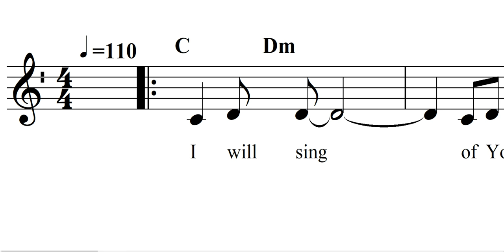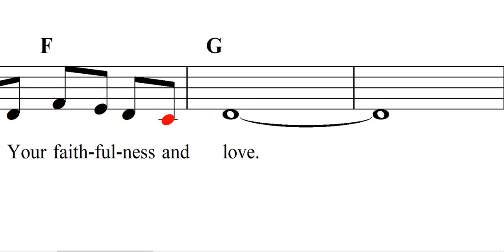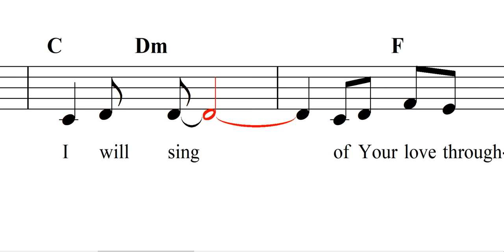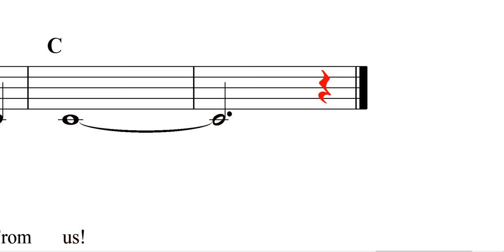Psalm 89 (older mix) I Will Sing Of Your Faithfulness And Love: Sheet Music, Lyrics, Audio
Expand this description for expanded list of options, including lyrics.

The Psalms Project began in 1995, with a goal of providing a unified teaching and worship resource based on the Psalms as set in a contemporary Christian music format. It was first published in 2000 and encompasses all of the Psalms as well as additional devotional music. for additional information.

I WILL SING OF YOUR FAITHFULNESS AND LOVE (PSALM 89)

I will sing of Your faithfulness and love.
I will sing of Your love throughout the age.

1. Forever
does Your steadfast love endure.
In the Heavens,
is Your faithfulness secure.

2. The Heavens
praise the wonders that You do.
In the Heavens,
there is none compared to You!

3. Right and justice:
the foundations of Thy throne.
Truth and mercy:
the attendants of Thy grace!

4. Blessed are those, Lord,
who walk within Your light!
You're their glory.
You're their shield, their strength, their might!

5. When we stray, Lord,
Thy punishment is just,
but dear Lord God,
do not take Your love from us.
From us!